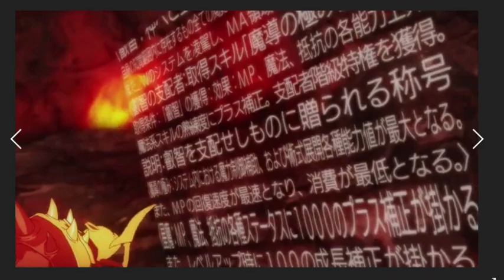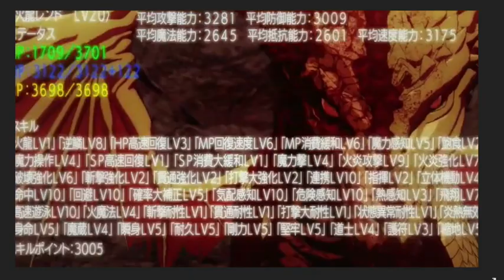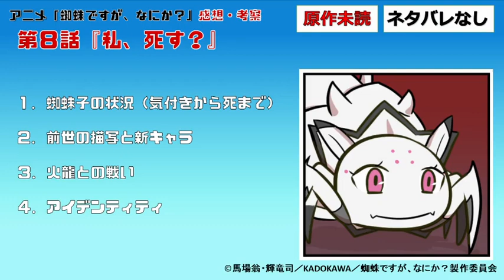【蜘蛛ですがなにか？８話感想・考察】蜘蛛子はすでに死んでいる？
【原作小説】

【コミカライズ】

【欲しい物リスト】カンパいただければ励みになります。

【コメントの際の注意事項】
正しい解釈を目指す動画ではなく、
楽しい気持ちを共有できたらと思います。
攻撃的なコメントや相手を不快にさせるための言葉は控えてください。

また
・ネタバレが苦手な方
・アニメのみ視聴の方
でも楽しめる動画を目指しています。
基本的に、先の楽しみが減ってしまうネタバレはご遠慮ください（。。

↓原作視点で話したいことがある場合

「ネタバレ要素あり」＋４行以上の改行

などとコメントの冒頭に入れて注意喚起をお願いします。

皆が作品を楽しむために、ご協力いただければ幸いです＾＾